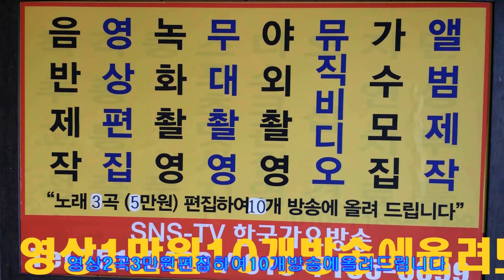립써비스 양명순=음반 씨디 녹 음 기념==한국 가요 방송 총 연합회 =경기성남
립써비스 양명순=음반 씨디 녹 음 기념==한국 가요 방송 총 연합회 =경기성남한국 가요 방송 가요 대행진